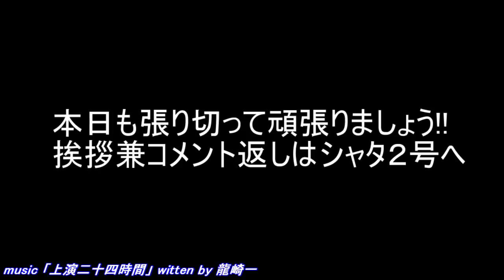高品質な台木「昇竜」は食べても旨い!?本日はお疲れ様でした!!／きゅうり農家／きゅうり栽培／愉快なshata農園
多少のビチャビチャ感はありましたが普通に美味しかったｗ
収穫後しばらく置いた方が実が締まるんでしょうか？